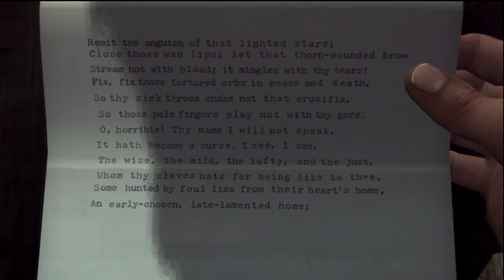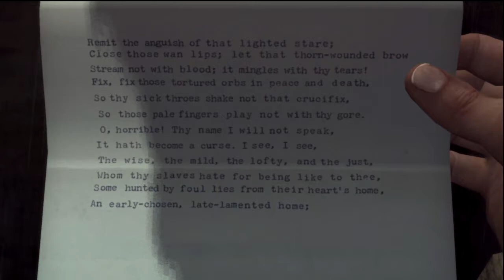L. A. Noire Playthrough HD Episode 62: Revisiting The Movie Set